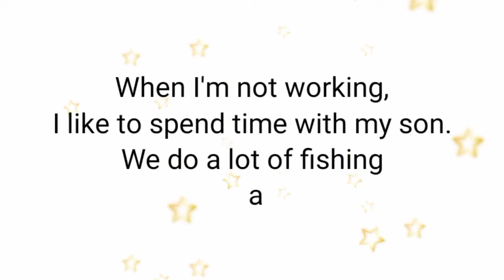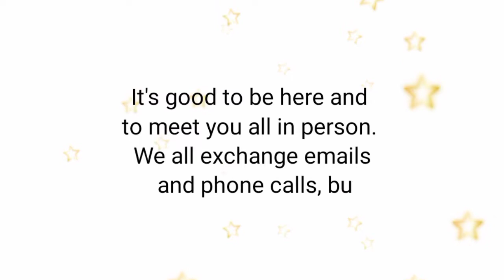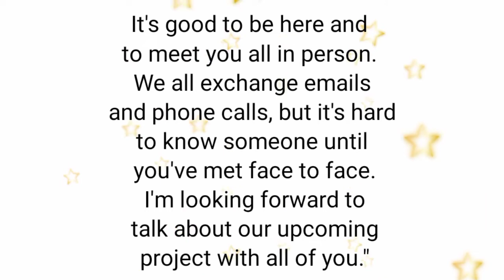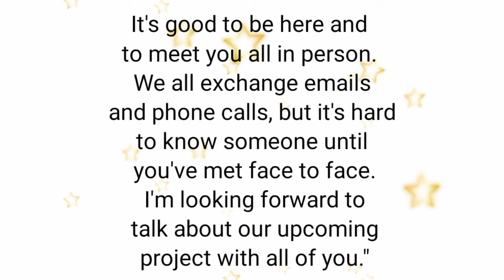How to introduce yourself in a business meeting.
Part-1

Learn full self introduction in business meeting